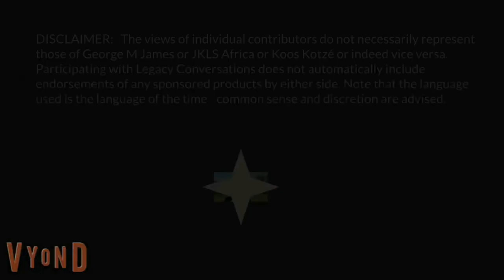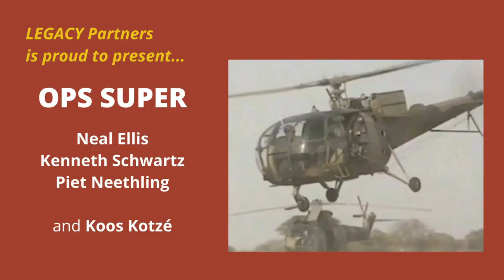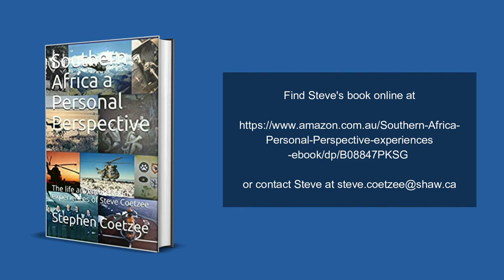Legacy Conversations – Steve Coetzee HC AFC – SAAF Flight Engineer, Air Gunner, Rescue Swimmer, Ep 1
We speak to Captain Stephen Coetzee, a flight engineer of legendary status in the South African Air Force. In this episode, Steve tells us about his career in the SAAF until the Border War ended. There will be another episode on what happened later as well as his book which is available online. He fought in most of the major engagements and a great many others as a gunship gunner. But there is far more to this man than what meets the eye. This is a fascinating story of the technical aspects of the Air Force as well as of the fighting, sharp, end. If you have questions for Steve, please leave them below.